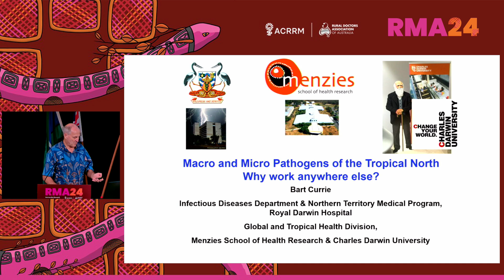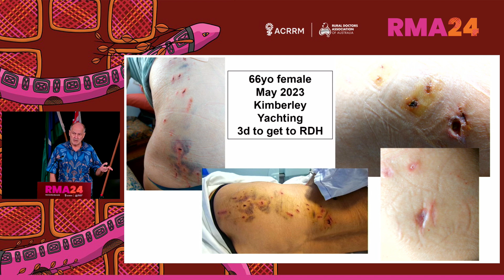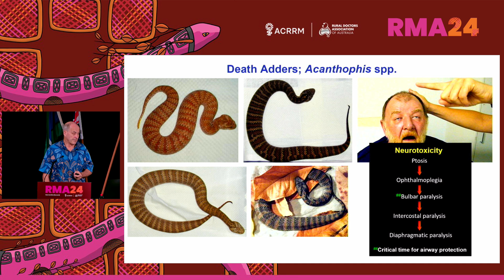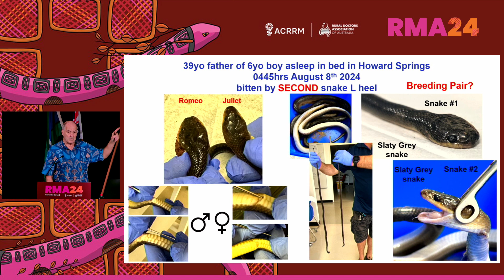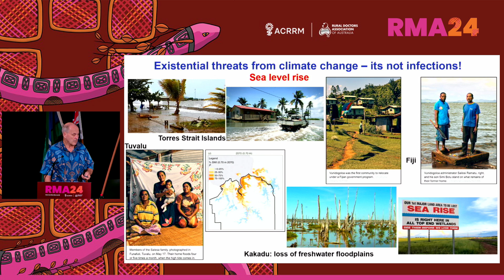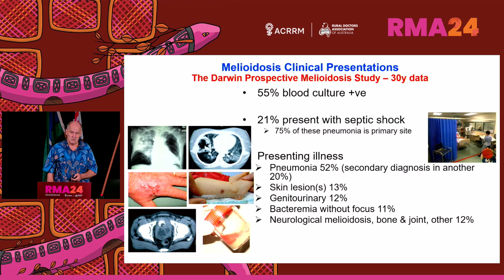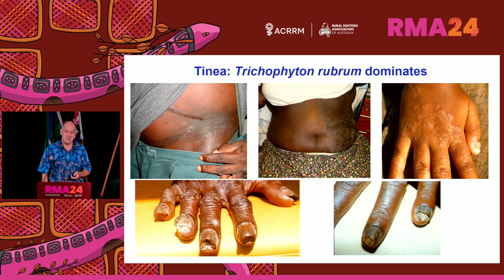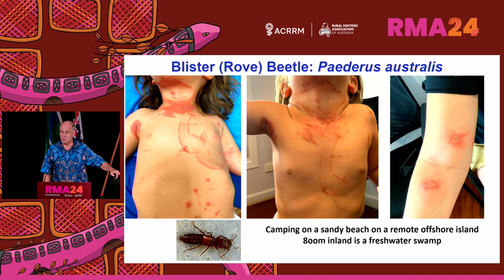RMA24 Keynote Speaker | Professor Bart Currie: Micro - and macro - pathogens in the tropical north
Professor Bart Currie is an infectious diseases and public health physician at Royal Darwin Hospital, and Professor in Medicine at the Northern Territory Medical Program.

He leads the Tropical and Emerging Infectious Diseases team at Menzies School of Health Research. He began both the Darwin Prospective Melioidosis Study and the Darwin Prospective Snakebite Study 34 years ago.